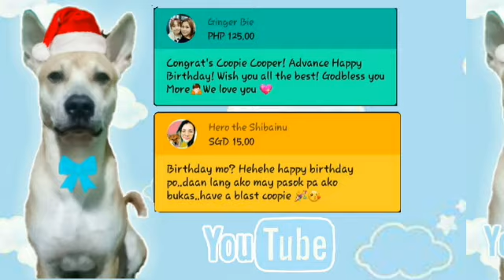Coopie VS Christmas Ball ||Coopie Cooper